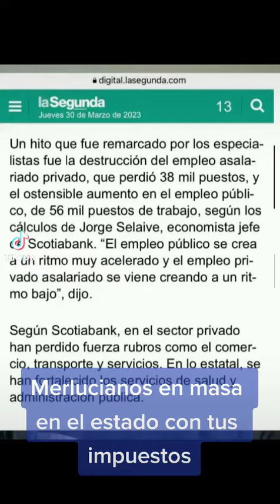Merlucianos en masa al estado con tus impuestos